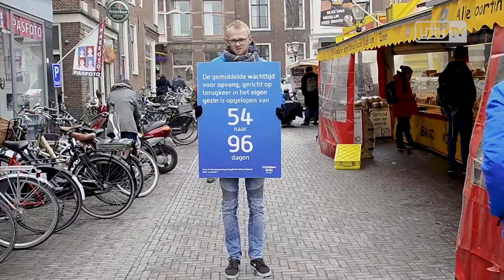Aan tafel met Leendert 16 maart 2018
Vandaag in Aan tafel met Leendert:

- Pieter Krol van de CU
- En we spreken met Hans van Dalen over de peiling van Leiden Kiest